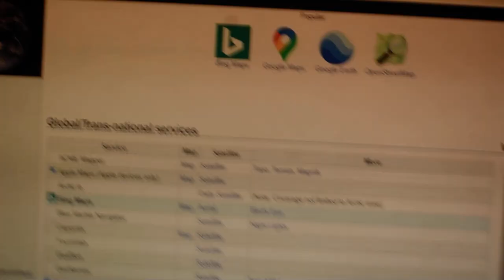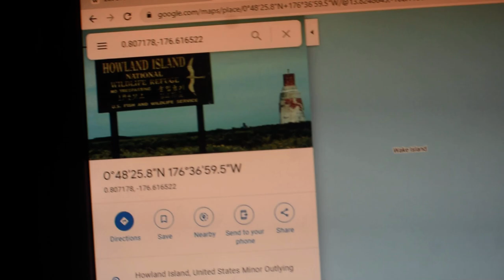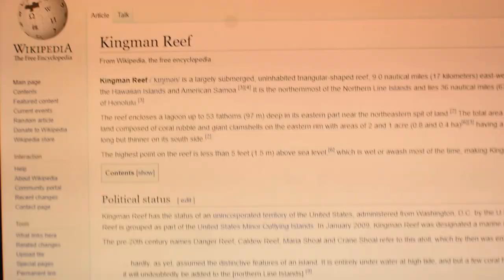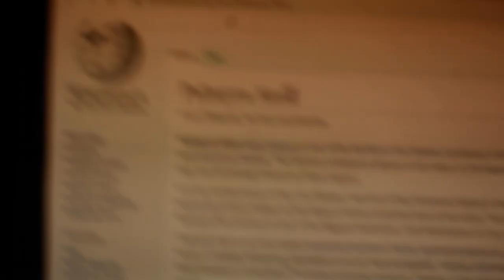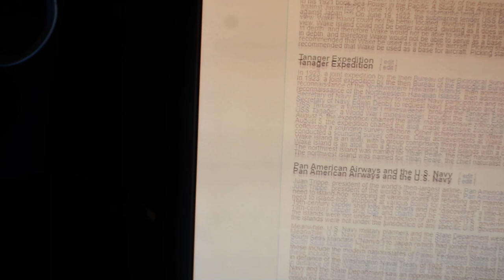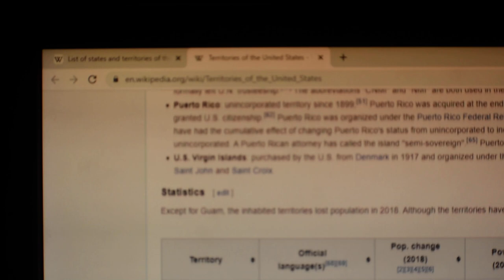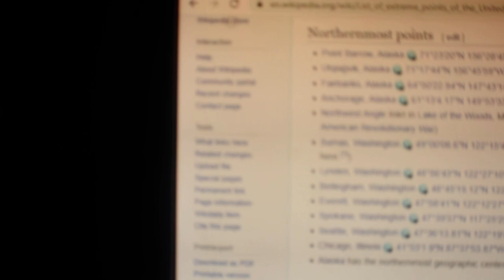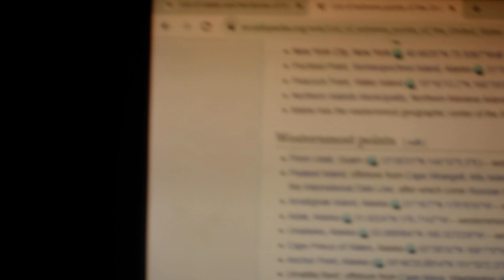Territories of the United States with no indigenous population and a little more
just some facts for fun